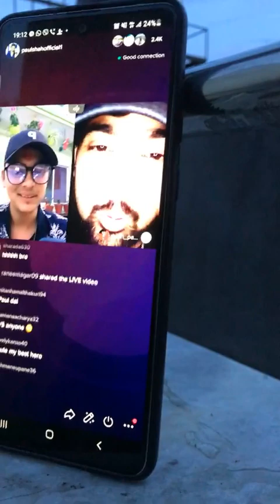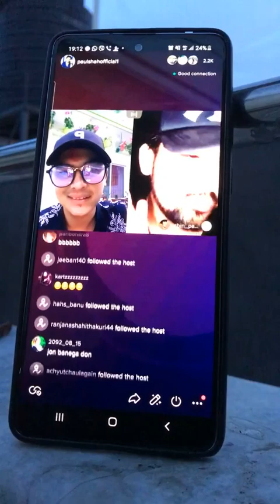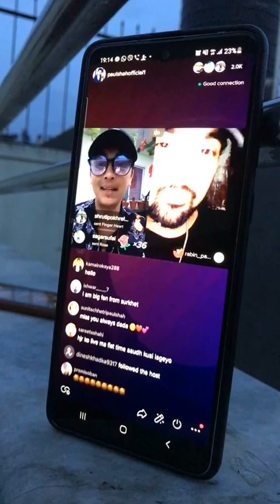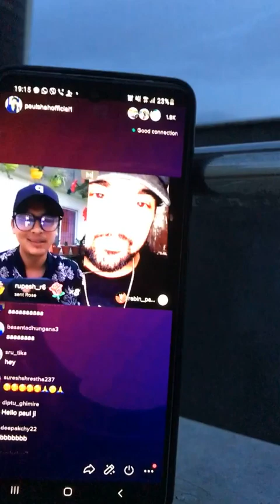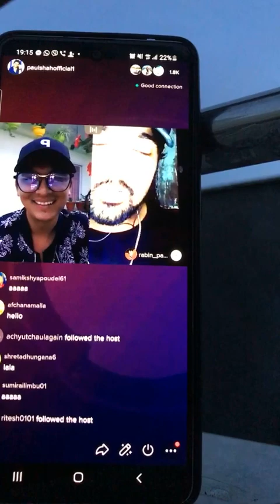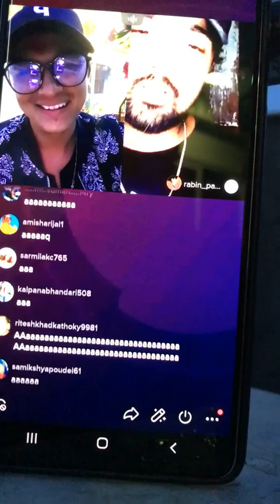Phoolkumari Video Release || Paul Shah Live to Social Media 2022